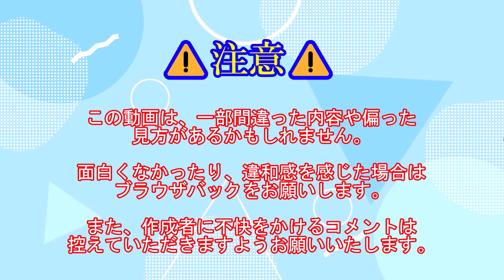関西の鉄道(京阪・南海・阪神など)のユニークな種別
関西の鉄道でも、意外と面白い種別や廃止された種別でも、ユニークすぎる種別を紹介。例えば京阪は通勤快急・南海は空港急行・阪神は区間特急などの種別を紹介。

ニコニコ動画 （3月12日12時から配信）

0:00 注意事項＆オープニング
1:10 はじめに
1:40 錦戸くんと加藤くんの好きなユーチューバーを調査
3:17 京阪のユニークな種別
4:59 南海のユニークな種別
6:04 阪急のユニークな種別
7:20 阪神＆山陽のユニークな種別
10:14 エンディング＆チャンネル登録

素材
いらすとや
イラストAC
Wikipedia
BGM
DOVA-SYNDROME
甘茶の音楽工房
MusMus
魔王魂
OtoLogic
効果音ラボ

この動画の編集はゆっくりムービーメーカー4を使用しています。